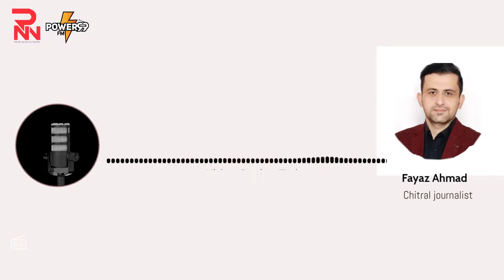خیبر پختونخواہ کے ضلع چترال میں حالیہ سیلابی صورتحال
خیبر پختونخواہ کے ضلع چترال میں حالیہ  سیلابی صورتحال پر چترال سے تعلق رکھنے والے نوجوان صحافی فیاض احمد کی ایڈیٹر  ریڈیو نیوز نیٹ  ورک  نگہت امان سے بات چیت